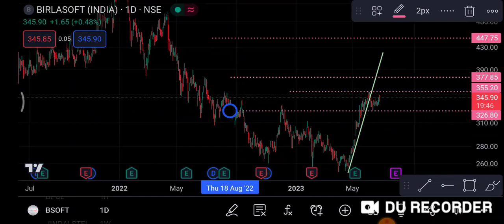Birla soft 26 June | Birla soft Share latest news | Birla Soft Share price